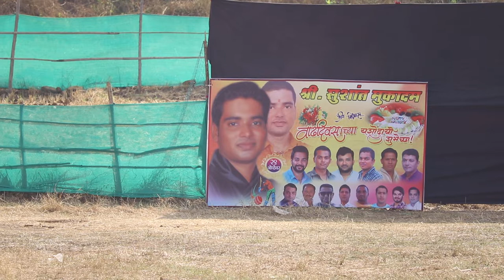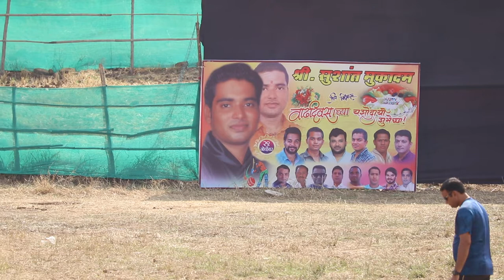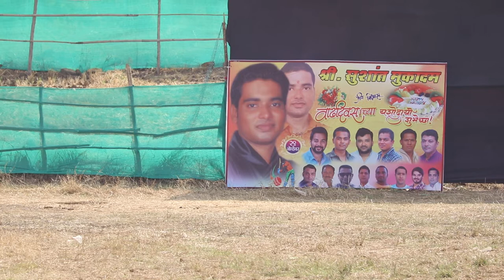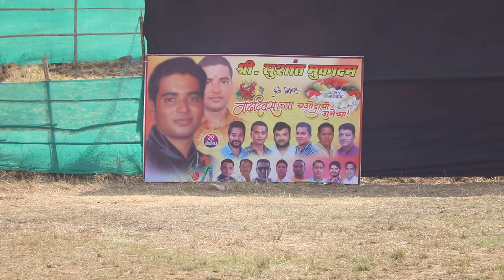M.C.C. SPORTS VS SHREE KRUSHNA SPORTS KOLSHET || M.C.C. TROPHY 2018 DAY 1